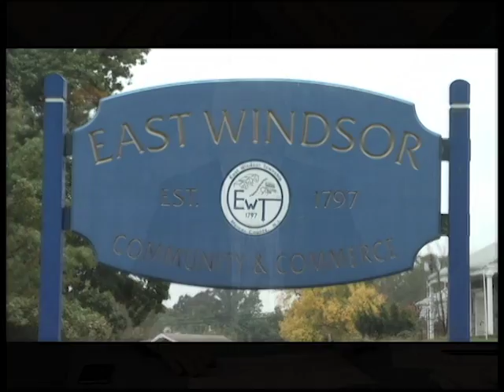Novitium aircheck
"Spotlight East Windsor" program for Wednesday, November 9th, 2016 - a 30-minute call in television show with East Windsor Mayor Janice Mironov - host:  Dick Cunningham.  Segment on Novitium Pharma